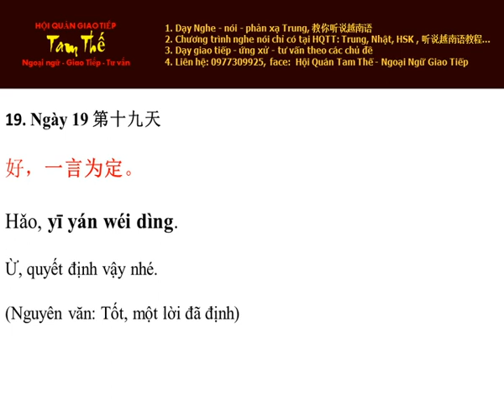Ngày 19 Ừ, quyết định vậy nhé Nghe Noi Tieng Trung Moi Ngay Mot Cau